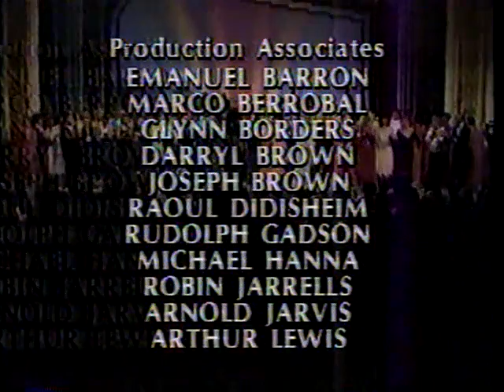I Want to Know What Love Is (Diana Ross & Patti Labelle)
Diana Ross & Patti Labelle